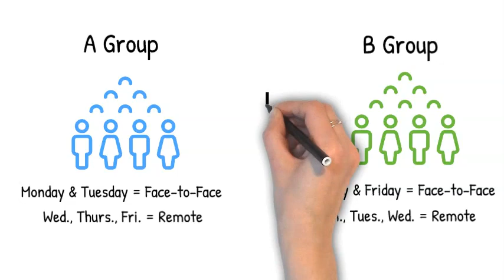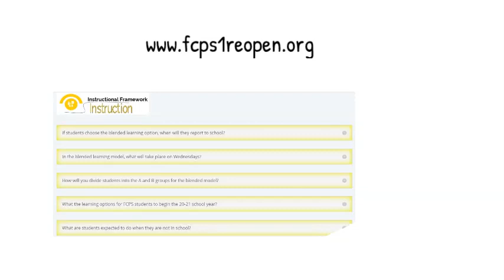2020- 2021 School Year Learning Options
The first day of school is planned for August 24th, and we can’t wait to welcome our students back! Students will be starting the school year following a blended learning model - in which they engage in both face-to-face and remote learning.  This video will explain the blended learning model and will outline the alternative - the 100% virtual model.